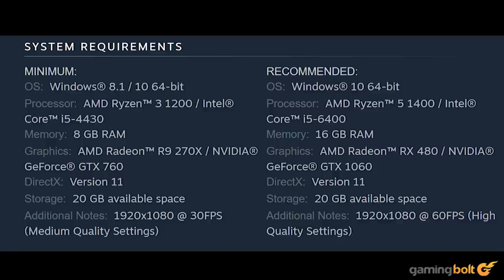Balan Wonderworld – 14 Things You Need to Know Before You Buy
Among the many games to look out for in March in Balan Wonderworld from Arzest, Balan Company and Square Enix.

It's a 3D platformer with a musical aspect that's coming to PS4, Xbox One, Xbox Series X/S, PS5, PC and Nintendo Switch on March 26th. Here are 14 things you should know before picking it up.